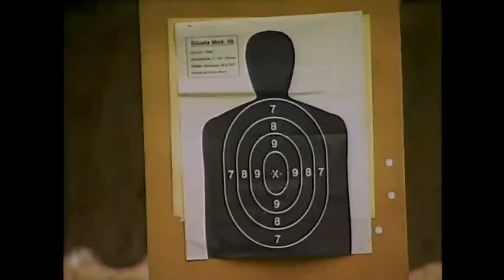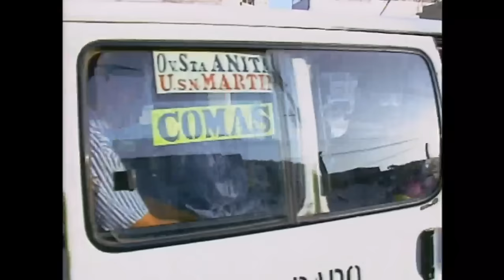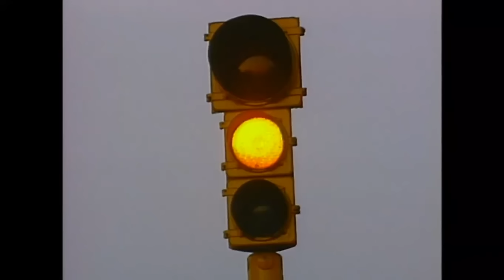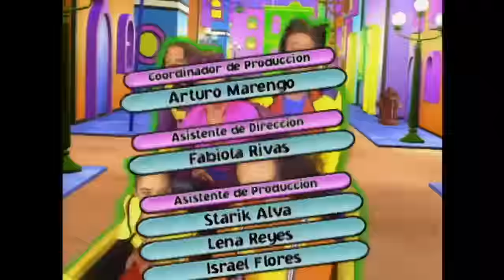Pataclaun : Wendy policia de Transito HD Completo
Machin sale en busca de trabajo y, consigue como chofer de combi. Por otro lado, Queca convence a Wendy de que busque trabajo y ella consigue como Policía de Transito. Wendy se vuelve muy rigida e implacable contra los infractores.